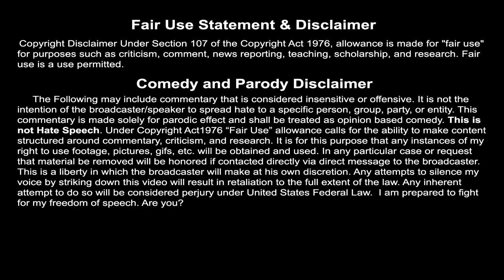Let's Be Honest Mercy Thicc AF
Ah yes, Overwatch. The Team-Based First-Person Shooter that revolves around objective-based matches.It's a beloved game with a huge player base and is probably my favorite game of all time. Overwatch is fun, thrilling, and requires not only skill but strategy. There are many videos online explaining overwatch strategies, highlighting play styles or overall guides to characters and let’s be honest this is not one of them.

For the purpose of today’s video, I will be taking a closer look at Mercy. If I had to admit it, I’d say she's probably the thickest girl overwatch has to offer. So let’s dive head first into this guardian angel in hopes that this hero will never die.

FACE of an ANGEL
CREAMY THIGHS
BALANCED RACK
SHE'S A DOCTOR
THAT ACCENT THO
MVP?
Basically, Mercy is THICC!